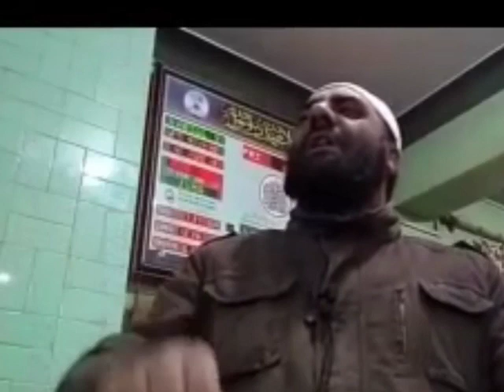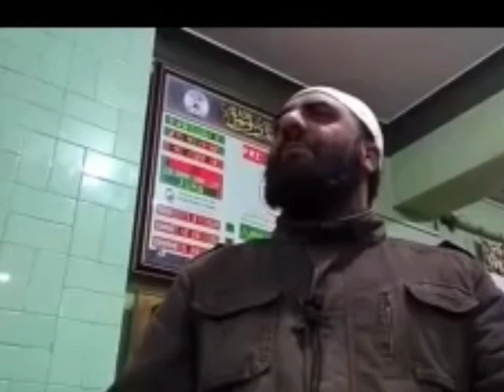Jumma Khutba Shahzada Aurangzeb Sahab Makki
Jumma Khutba Shahzada Aurangzeb Sahab Makki | shahzada aurangzeb makki ‎@siratemustaqeem9767
shahzada aurangzeb makki
shahzada aurangzeb makki
Heart Touching Clip About Unity Of Ummah
Abdul Majeed Dar Almadni
Gazi Moinul Islam Nadvi
mushtaq ahmad veeri sahab
sirate mustaqeem
faheem mohd ramzan
faheem muhammad ramzan
mushtaq ahmad veeri arrested
abdul majeed dar arrested
abdul majeed dar about owais qadri
dawoodi sahab latest news
abdul rasheed dawoodi arrested
mushtaq veeri status
gazi moinul islam nadvi latest
gazi moinul islam nadvi emotional bayan
gazi moinul islam
gazi mazharul islam voice
dr abdul hamid fayaz
dr abdul hamid zargar
dr abdul hameed fayaz latest
sheikh ahmed deedat
sheikh ahmed deedat urdu speech
nazir ahmad raina
Zulum Aur Zalim Ka Anjam Roze Mehshar Mai | Maulana Tariq Ahmad Makki Sb | mnaru ‎@siratemustaqeem9767
zulm karne ka anjam
zulm karne wale ka anjam
zulm karne wale ka anjam tariq jameel
zulm karne wale ka anjam tariq jameel emotional
zulm karne wale ka anjam status
zulm karne wale ki saza
Heart Touching Emotional Bayan  Mujahid Shabir Ahmad Falahi
 Itehad Ummah Bayan
Gazi Moinul Islam Nadvi Nikah Speech
 Gazi Moinul Islam Nadvi latest Emotional Bayan
Gazi Sb
nazir ahmad raina
khaki Mohammad Farooq Sb Bayans
dr abdul hamid fayaz latest speech
gazi moinul islam nadvi emotional bayan status
nazir ahmad
how to make islamic thumbnail
sirate Mustaqeem
mushtaq ahmad veeri sahab 2022
gazi moinul islam nadvi status
davoodi sb naat
gazi moinul islam nadvi latest bayan
gazi moinul islam nadvi latest arrested
farooq ahmad nadvi
hazrat umar farooq ka insaaf molana tariq jameel
hazrat umar farooq ka insaaf status
khizan ki rut main gulab lehja
khizan ki rut main gulab lehja kamal ye hai ghazal mubarak siddiqui best urdu ghazal
faheem mohd ramzan
faheem muhammad ramzan
sarjan barkati
sarjan barkati new bayan 2022
mushtaq veeri status
manoj dey thumbnail
gazi moinul islam
sheikh ahmed deedat
nazir ahmad raina
mushtaq kashmiri naat
mushtaq veeri emotional bayan
farooq ahmad nadvi
mufti ayoub sahab latest bayan
mufti ayoub sahab new bayan 2022
mufti ayoub sahab emotional bayan 2022
mnaru
gazi sb
raina sb
irshad tantray emotional
irshad tantray emotional bayan
jail ki zindagi mushtaq veeri
jail ki zindagi kaisi hoti hai
mushtaq ahmad veeri sahab naat
mushtaq ahmad veeri sahab naat sharif
abdul rasheed dawoodi news today
abdul rasheed dawoodi kashmiri naat sharif
gazi moinul islam nadvi arrested
abdul majeed dar al madni
irshad ahmad tantray al madni emotional bayan status
hafiz aadil siddiqui new bayan
engineer muhammad ali mirza
how to make islamic videos for youtube
farooq ahmad nadvi
khizan ki rut main gulab lehja status
khizan ki rut main gulab lehja in urdu writing
hazrat ali ka waqia jang e khyber tariq jameel
doctor abdul hameed fiaz
dr fayaz ahmed
mushtaq kashmiri naat
farooq ahmad nadvi
mnaru
gazi sb
raina sb
irshad tantray emotional